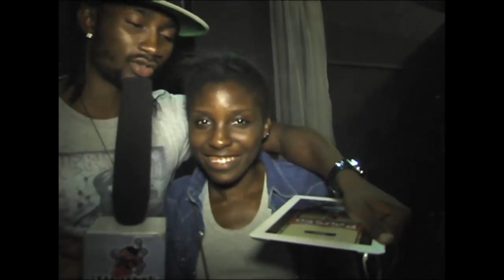2FACE IDIBIA's "IHENEME" Video Shoot BTS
This song has become a national anthem in the mouth of nigerians..."IHENEME" by The badsharp guy 2FACE IDIBIA..Ace director CLARENCE PETERS rcently concluded the video for this great track on 2FACE's new album and it will hit different TV stations soon.TeamCAPital on the other hand brings to you the behind the scene in anticipation for the main video...watch and pass ur comments Follow @real2faceidibia @2faceidibia @teamcapital6